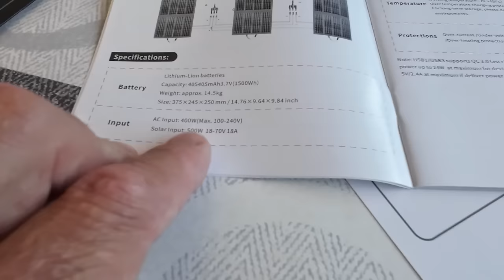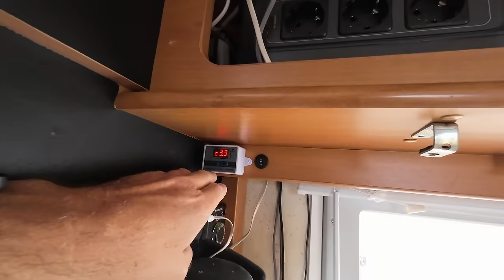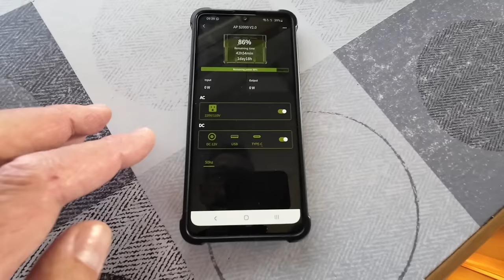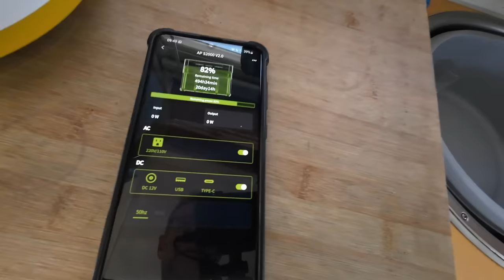We got stuck in the EBRO DELTA. (Motorhome travels Spain)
There is just something about this place that we find very relaxing. It's a bit flat and windy, but we don't think that's a bad thing 😁

ABOUT US:
Welcome! We’re Andre and Lisa. A married South African couple who has been traveling together for almost 20 years, to more than 50 countries. In 2017 we took stock of our life and made the decision to 'retire early'. We gave up our professional careers and all our personal possessions to explore the world as full-time nomads. Over the past three years, we have been traveling through Europe with our 22-year-old Motorhome.

where we post regularly about the destinations we visit, along with travel tips and what we spend on traveling.
SUPPORT:
If you enjoy our content and feel like you want to support us, you can do so in several ways.
2. WATCH the ads displayed on our videos without skipping. Ads pay for content so that you don't have to!
3.
4. Become a community MEMBER
6. Use our TRAVEL RESOURCES
GEAR:
If you're interested in any of the gear, we use or the products we show in our videos you will find most of them listed in our AMAZON store. If not, let us know and we'll provide more information.
TRAVEL DEALS:
B E   F R I E N D S:
PLEASE REMEMBER:
We make vlogs, not travel guides. We don't film everything we see or do. Our videos cannot tell every story or show every place we visit. Our videos are merely a short snippet of sometimes a week's worth of life on the road and it's intended to show our experience as full-time travelers. As we're constantly on the move it's also not always possible to take the time to research every single location. We really appreciate it when people offer us advice or make suggestions for our next visit. Please don't make assumptions or be rude. To us or to each other.